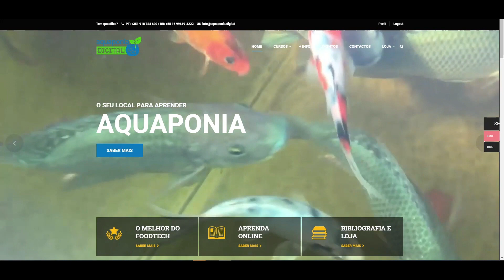CURSO DE AQUAPONIA EAD - BRASIL E PORTUGAL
O curso de Aquaponia EAD consiste na formação integralmente online que abrange conteúdos teórico-práticos permitirão desenvolver a prática da aquaponia a nível experimental e comercial.

1 - INTRODUÇÃO AO CURSO DE AQUAPONIA EAD
2 - ESTRUTURA DO SISTEMA DE AQUAPONIA A arquitetura do sistema de aquaponia e seus componente
3 - TIPOS DE SISTEMAS HIDROPÓNICOS PARA AQUAPONIA.
4 - PRINCÍPIOS DA AQUAPONIA
5 - PARÂMETROS E COMPONENTES BIOLÓGICOS E MINERAIS
6 - AS PLANTAS
7 - OS PEIXES
8 - PLANEAMENTO E DESIGN DO SISTEMA
9 - MANUTENÇÃO E GESTÃO DO SISTEMA DE AQUAPONIA.
10 - PRÁTICA DE MONTAGEM DE SISTEMA DE AQUAPONIA DOMÉSTICO.

Qual valor do Curso?
R$ 445,00
ou em 12 x de R$ 43,36 * no cartão